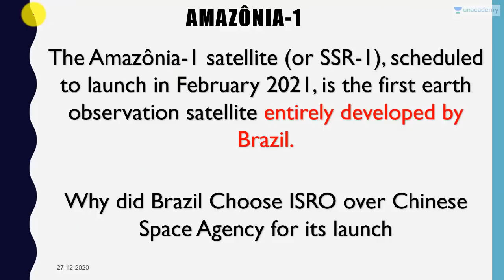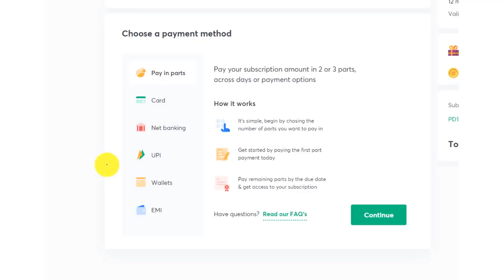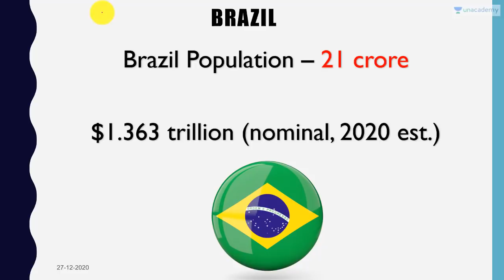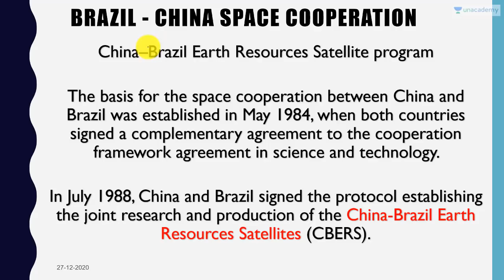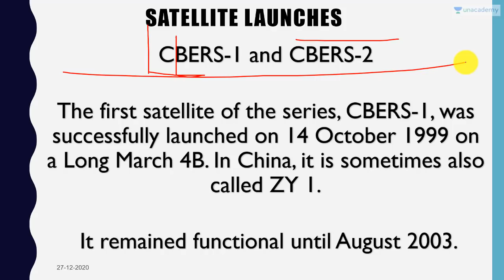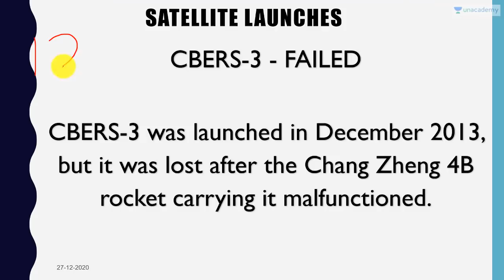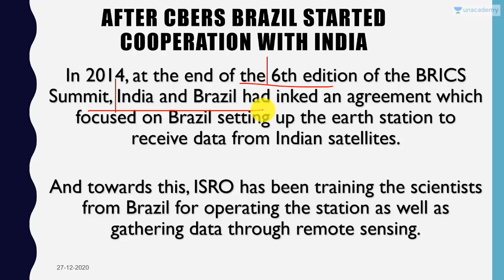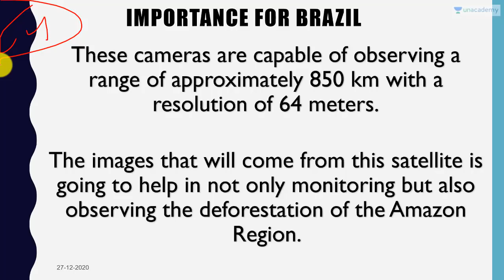Why Brazil picked India over China for Satellite Launch Current Affairs 2020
In this video lecture, Prashant Dhawan brings you "Why Brazil picked India over China for Satellite Launch".

Unacademy Subscription Benefits:

1. Learn from your favourite teacher
2. Dedicated DOUBT sessions
3. One Subscription, Unlimited Access
4. Real-time interaction with Teachers
5. You can ask doubts in the live class
6. Limited students
7. Download the videos & watch offline